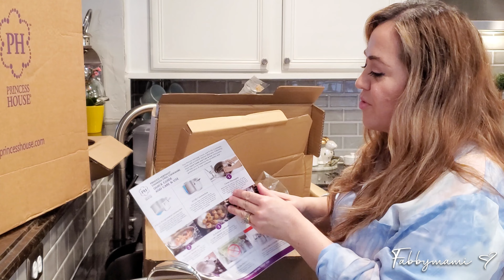ABRIENDO CAJAS DE PRINCESS HOUSE (MÍ PRIMER COMPRA DE OLLAS PRINCESS HOUSE COMPRAS DE PRINCESS HOUSE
HOY LES MUESTRO ALGUNAS COMPRAS QUÉ ESTUVE HACIENDO DE PRINCESS HOUSE.

Mateo 19:26